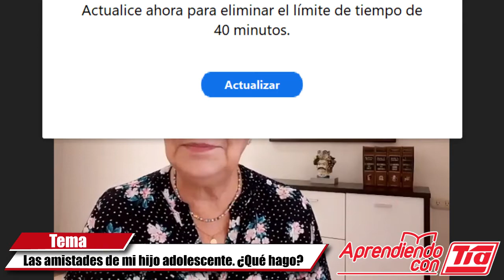Las amistades de mi hijo adolescente. ¿Qué hago?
Nuestra psicóloga Pilar Adell abre las puertas de su casa para darte los mejores consejos.

No olvides descargar nuestra app y realiza tus pedidos desde la comodidad del hogar: